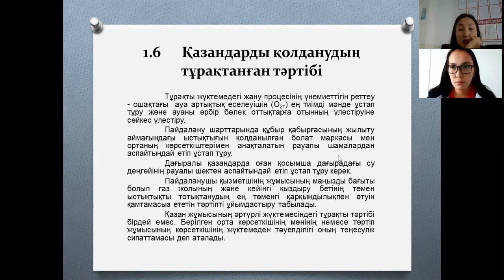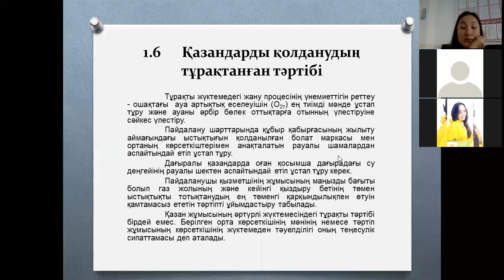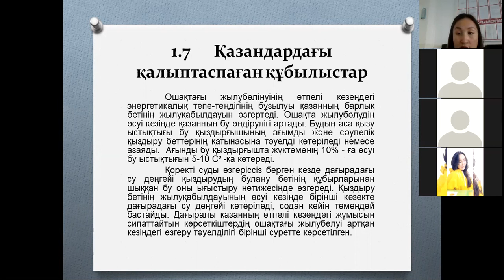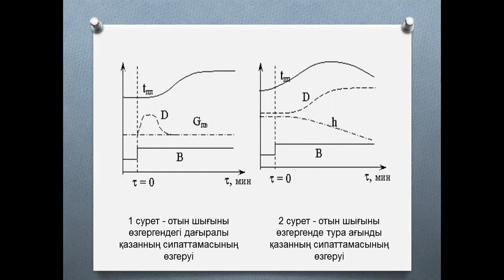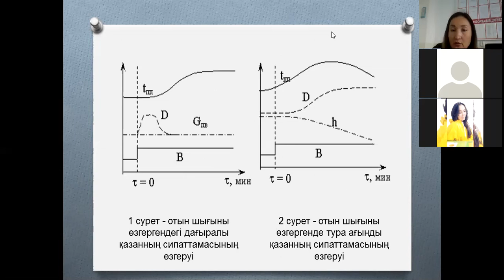3дәріс 7сем бак жылуэнергетика ЖЖнегз жқонддайындау ТЭ17 1,2 Агильбаева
7 семестр ТЭ-17-1 тобына арналған «Жылу желілерінің негізгі және қосалқы жабдықтарын жобалау» дәріс жинағы. 7 семестр ТЭ-17-1,2 тобына арналған